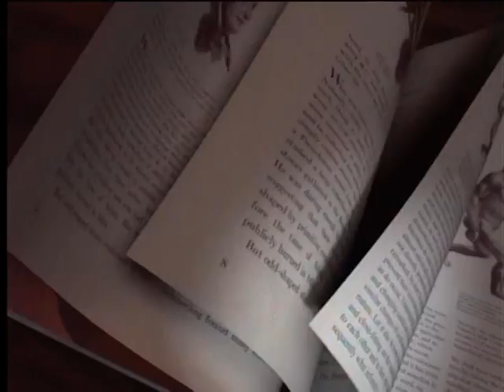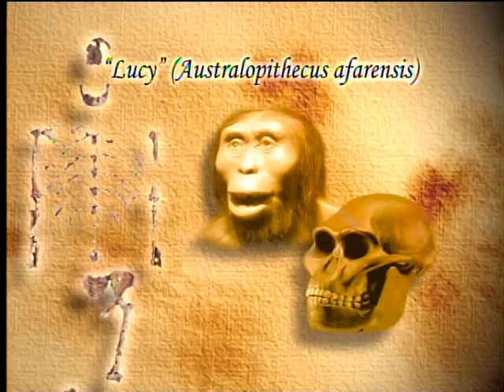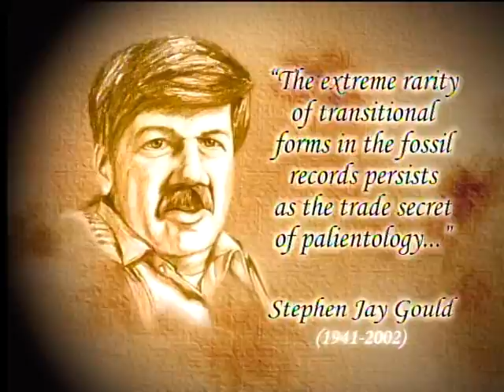Evolution is a fraud!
Ray and Kirk explain the basics of evolution and the absurdities associated with the theory now believed to be true. Apparently Louisiana agrees and passed the first antievolution "academic freedom" law called Louisiana Science Education Act recently.

We are making such material available in our efforts to advance understanding of environmental, political, human rights, economic, democracy, scientific, and social justice issues, etc. We believe this constitutes a "fair use" of any such copyrighted material as provided for in section 107 of the US Copyright Law. In accordance with Title 17 U.S.C. Section 107, the material in this post is distributed without profit to those who have expressed a prior interest in receiving the included information for research and educational purposes.